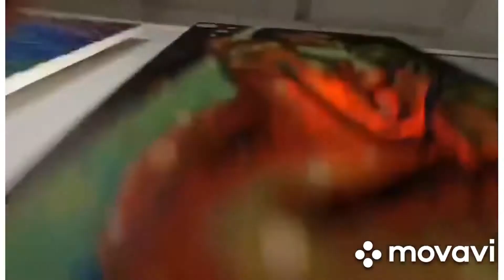"Małe Światy" Adama Korszuna